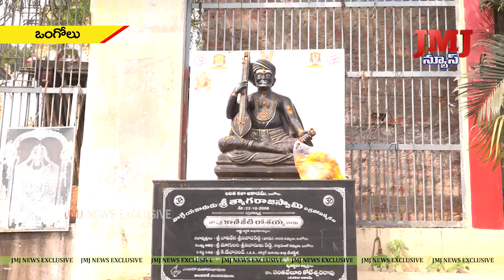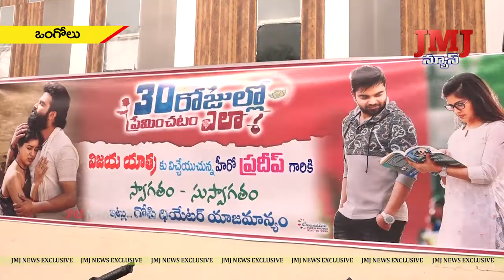2-2-2021 8PM JMJ NEWS || Ongole